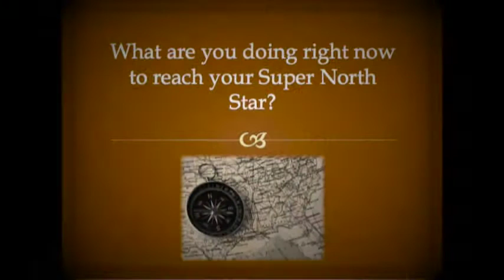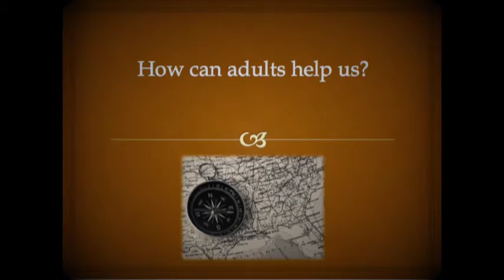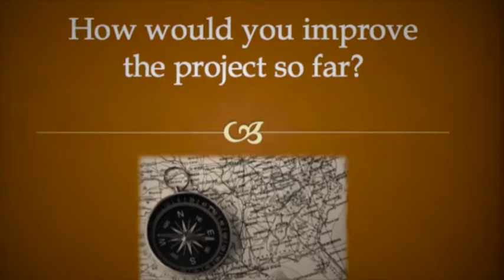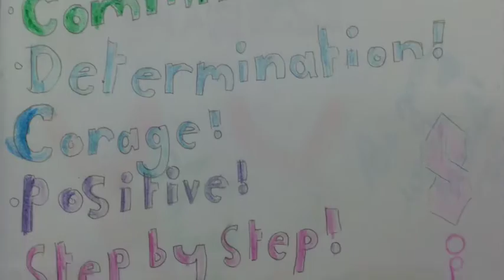Compass for Life © Inspirational children.